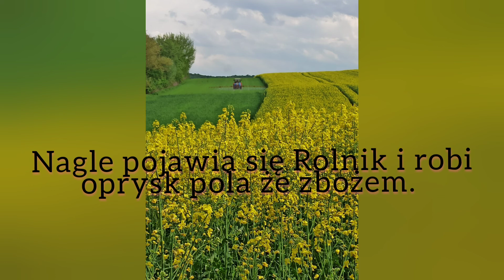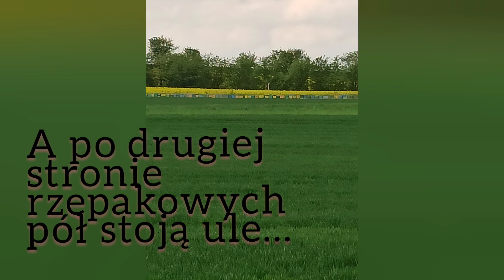Pszczoły, rzepak i Rolnik zabójca☹️ Oprysk co truje nas, miód i pszczółki 😞😞😞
Wkurzylam się i to bardzo... Pan Rolnik około 16.00 robił sobie oprysk, jak gdyby nigdy nic... A obok na polach rzepaku pszczoły pracują, zbierają nektar, pyłek... Niestety z chemią 😞😞😞

Jak można tak postępować! ?